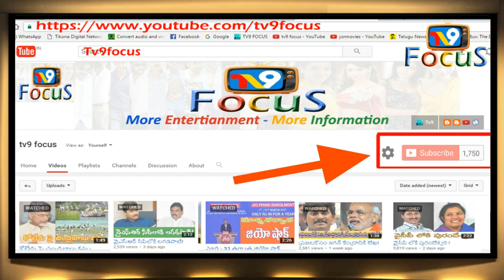జగన్ మంచితనం ఏంటో చూడండి..ll TV9Focus Name Change Telugu Focus TV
YS Jagan Behavior II tv9focus